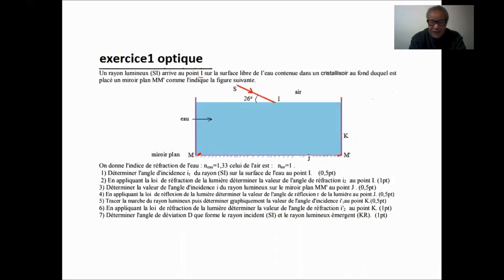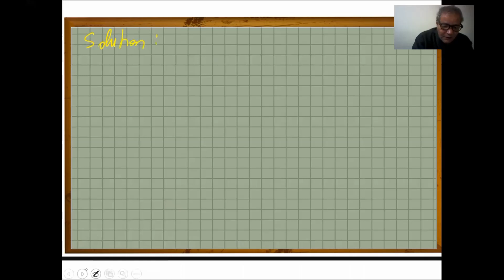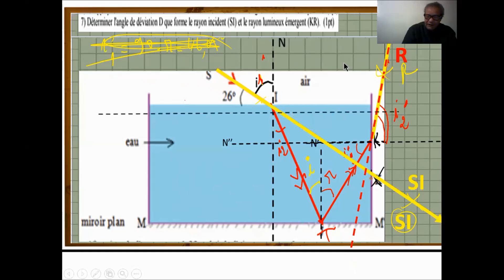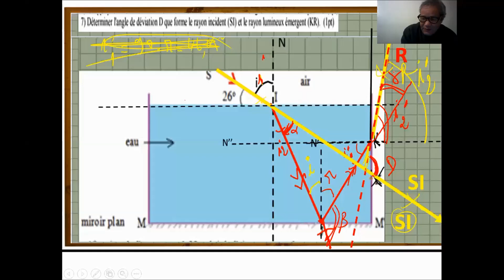EXERCICE OPTIQUE 1BAC les lois de DESCARTES